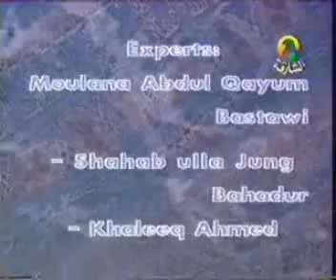Fiqr O Nazar Padosi Ka Haq 5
Discussion on Islamic Issues-Rights of Neighbour